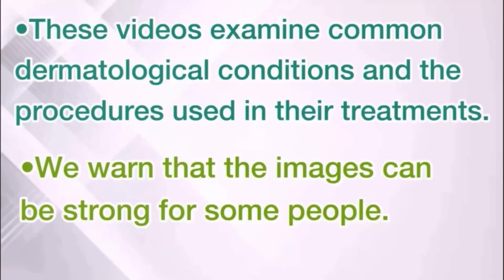Earwax become Cholesteatoma and than inflammation bone|Dr Seak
Hello everybody! Speaking of earwax, if there is a lot of wax, it makes our ears itchy and difficult to hear, but if there is a lot of Cholesteatoma it makes it even more difficult and has negative effects later on.